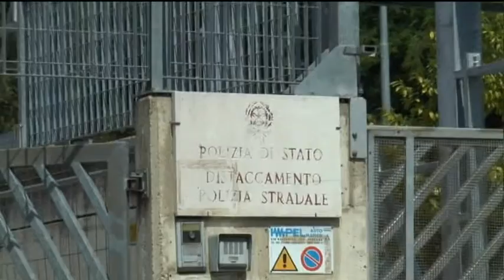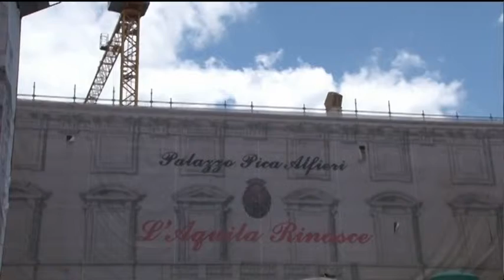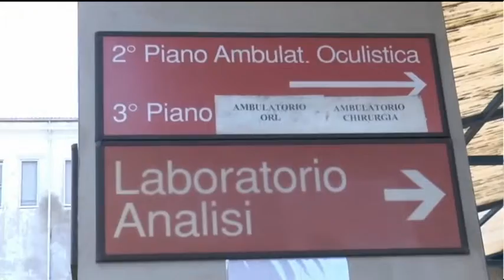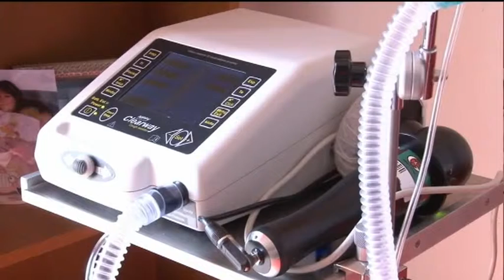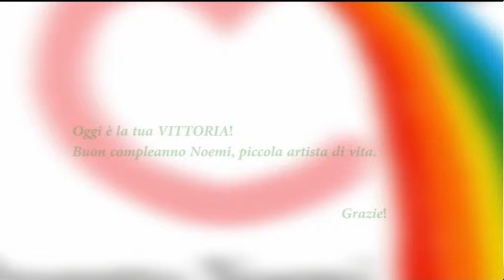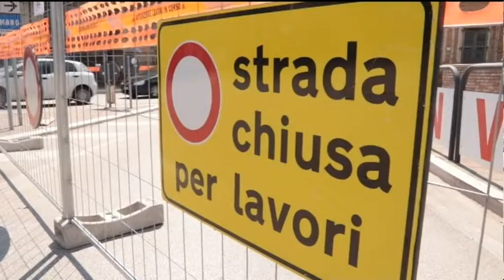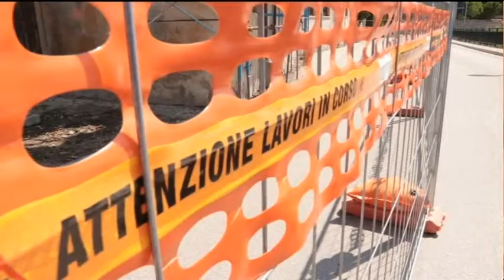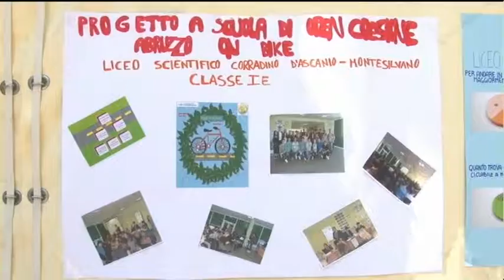TgSei edizione delle 19 mercoledì 31 maggio 2017